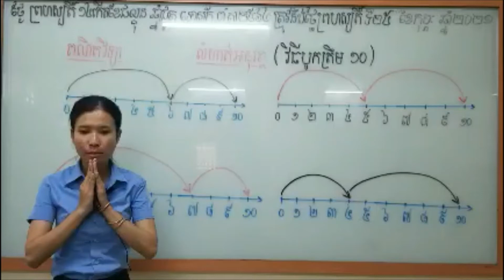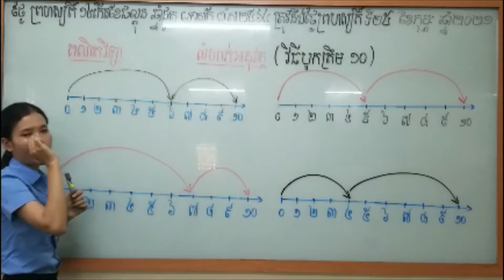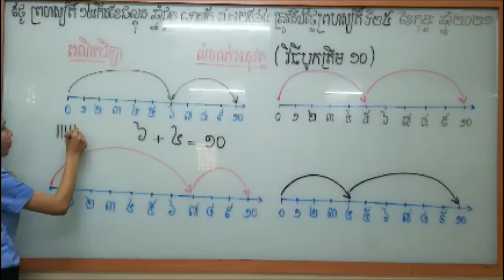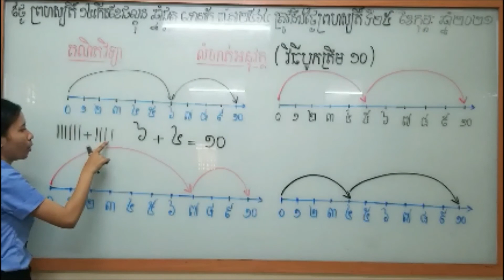KCE International School